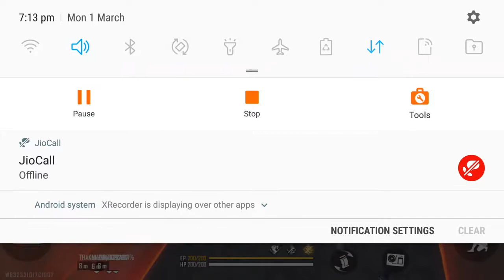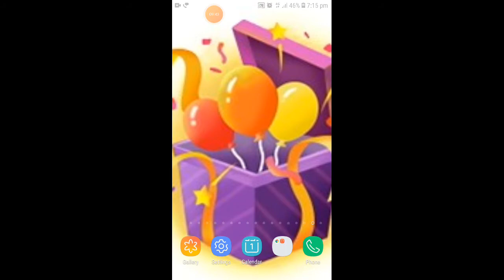4 March 2021